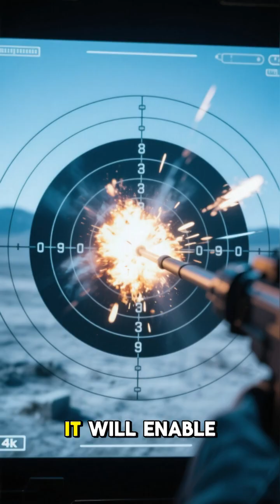Indian Army’s Shaktibaan & Bhairav Units | AI & Drones in Action 🚁⚔️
In 2025, the Indian Army is set to induct two game-changing units:

Shaktibaan Artillery Regiments → Powered with drones, AI, and precision strike systems for next-level battlefield firepower.

Bhairav Light Commando Battalions → Specially trained for counter-insurgency, rapid response, and border security.

Together, these formations show how India is embracing AI, robotics, and drone warfare to stay ahead in modern conflicts.